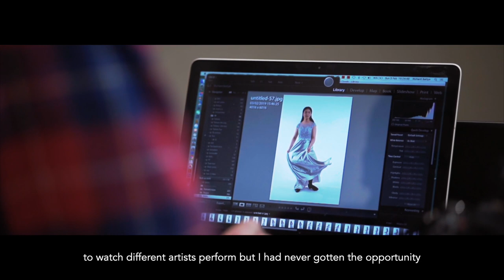THSH: Behind The Scenes with Lauren Zhang and Miloš Karadaglić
With recitals from “the hottest guitarist in the world”, a pianist described by Julian Lloyd Webber as “a total phenomenon” and the first black musician to win the BBC Young Musician of the Year award, the Birmingham Classical 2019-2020 season boasts some of the best talent from the classical music scene performing in two of the finest concert halls in the world.

The Birmingham Classical 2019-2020 Season is on-sale to the General Public from Mon 29 April. To find out more visit thsh.co.uk.